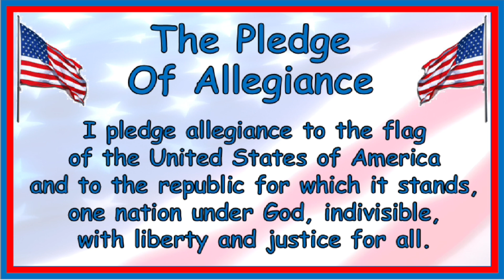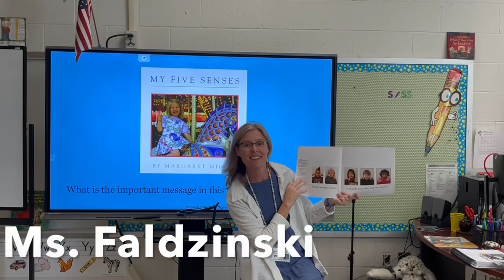September 19, 2024 Ep 18